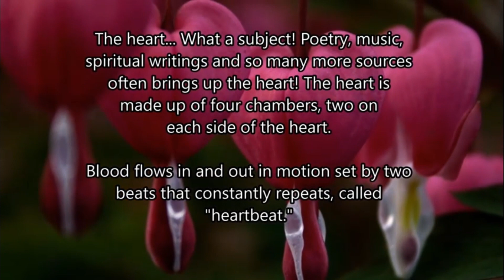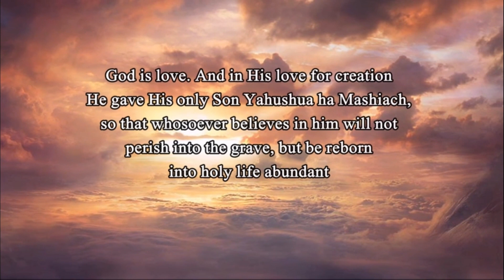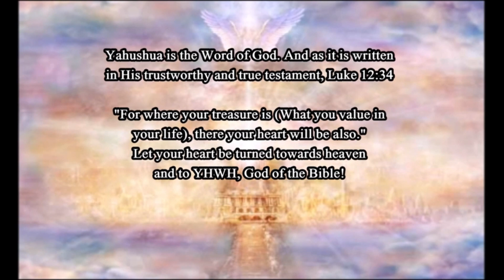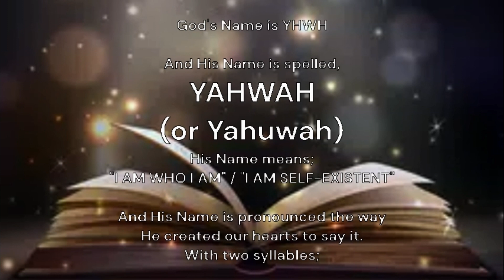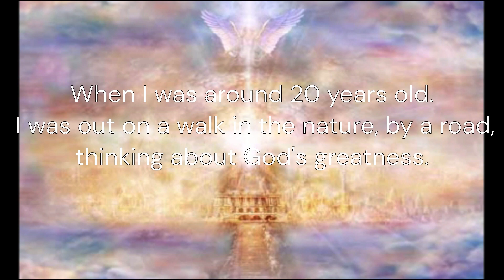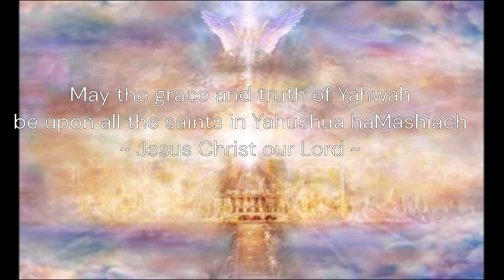The heart says Gods Name YHWH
My humble approach on the subject of God's creation; the heart, God's Sacred Name in the O.T Scriptures in Hebrew and how to spell and pronounce His Sacred Name YHWH

My spoken words recorded, and music made by me using fl studio.

Search words and sentences: Holy blessed and glorious Bible The Good Book a Door and A newer world in YAHUSHUA HA MASHIACH JESUS CHRIST Moshia Savior Adon Lord Elohim God The Christian Way Knocking on the heart's door everlasting announcement from Above The New and Living Way Christianity Old Testament of the past teaches us both literal and metaphorical trust in God walk by faith follow Christ even today all will kneel and confess YAHUSHUA HU ADON God loves you and changes not in being love He changes not for anyone God is the eternal One the singular definition of Eternity and love divine God's judgment and punishment serves for a good purpose His anger is but a moment but His lovingkindness is everlasting and noone can escape God's presence heavens earth and under the earth therefore Believe Confess and Return to the Son of God who is the way the truth and the life live your life for the Lord and offer your praise and worship serve pray and obey Him and His Commands The truth is YAH and the Word of YAH the parable of Lazarus and the rich man is not solely a literal story without metaphorical veil YAHUSHUA spoke in parables the name Lazarus Latin form of Eleazar meaning GOD IS MY HELP for God helps the poor and meek and corrects the selfish and proud ones flame of guilt burning up selfishness sulphur testing metals and refining to be corrected Touchstone tested in fire Hebrew and Koine greek reveals more in holy Scripture A return to the truth of life for Redemption Reconciliation Forgiveness Salvation comes only through YAHUSHUA holy holy holy for our GOD IS A CONSUMING FIRE who will swallow up death forever and wipe away the tears of all faces For our God is an awesome God even the darkness is light to You oh Yah Elohim oh Lord God will be all in all the Bible is our highest authority and testify all this is from God who reconciles us in CHRIST MESSIAH MASHIACH and has given us the ministry of reconciliation in YAHUSHUA Our God New Testament Acts Letters of the Apostles reveal Tikkun Olam Healing of the world which comes only through YAHUSHUA HA MASHIACH our God Creator Reconciler Savior and Moshia Amen and HalleluYah